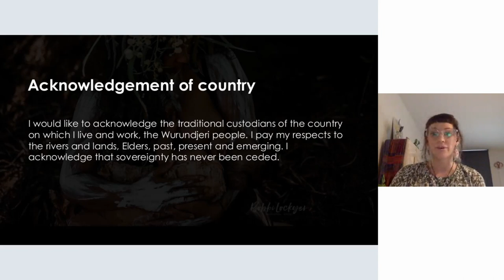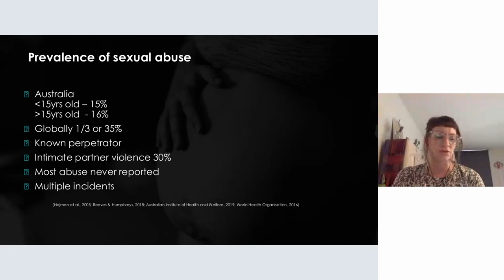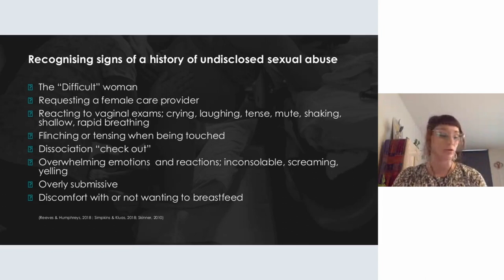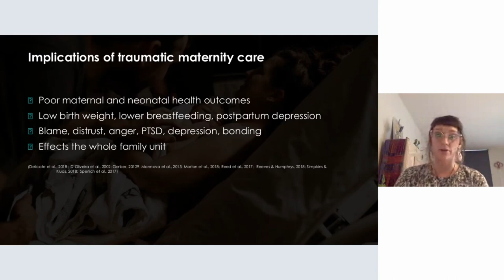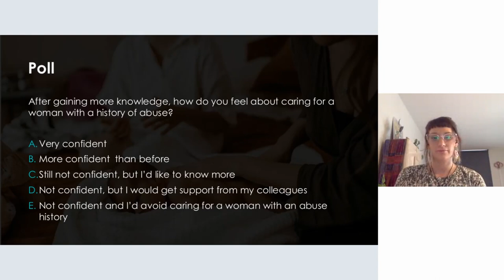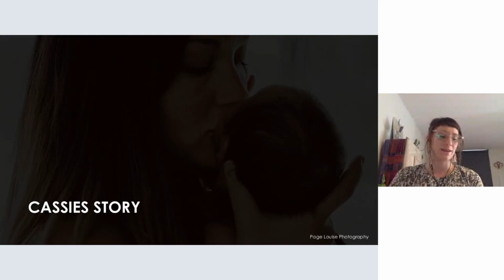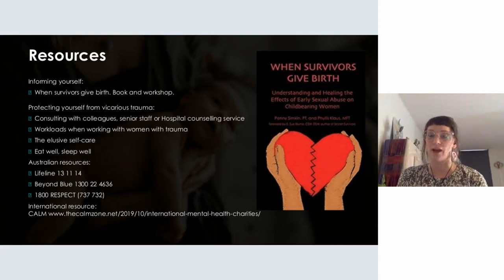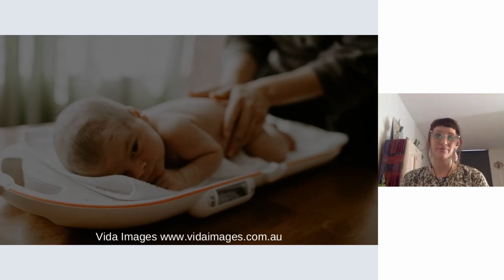03 Sarah Smits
Maternity care for women with a history of sexual abuse

Speaker: Sarah Smits
Facilitators: Liz McNeill  and Belinda Bruce

To educate on trauma-informed care and how to improve the maternity care experiences for women with a history of sexual abuse. Education on trauma-informed care intends to reduce further trauma and consequently improve the maternity care experiences, health outcomes and thus the sexual health and wellbeing of women who have a history of sexual abuse. Individuals with a history of sexual trauma experience poorer maternal health outcomes, are more likely to report their births as traumatic and are less likely to seek healthcare. It is reported that provider mannerisms and encounters are the biggest contributors to a health care experience being perceived as traumatic or triggering. Care provider discomfort due to lack of knowledge prevents appropriate opportunity for women to disclose a history of abuse, which impacts their maternity care. Topics covered are incidence, awareness, presentation, women’s current experiences of maternity care and recommendations on trauma-informed care.